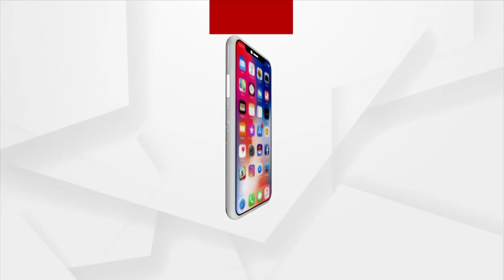Sata Katha || ପଛରେ କିଏ ?